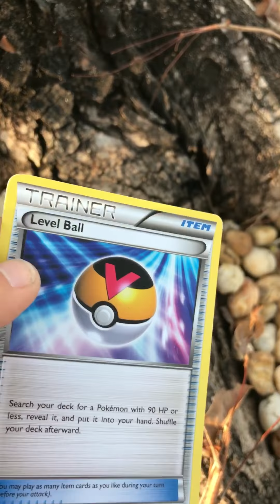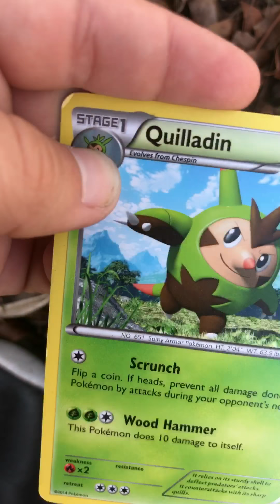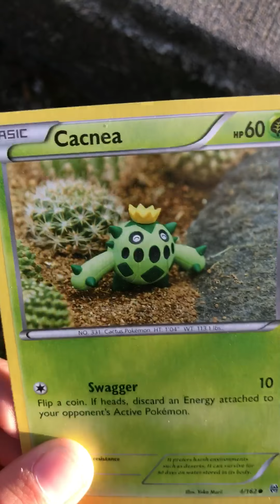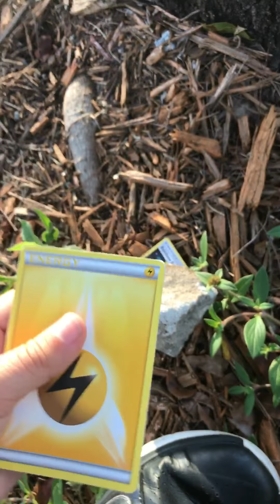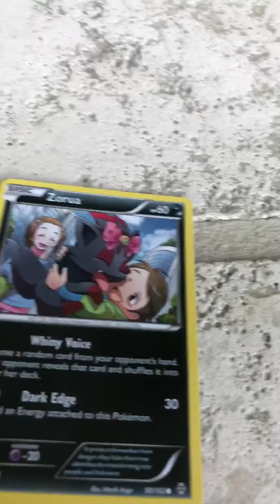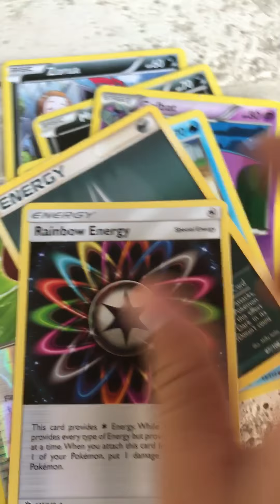Cool Pokémon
Dantdm